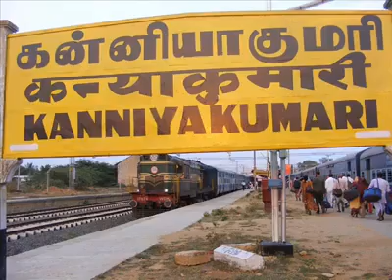குமரியின்_பெருமை_Kanyakumari_Special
Nature Beauty